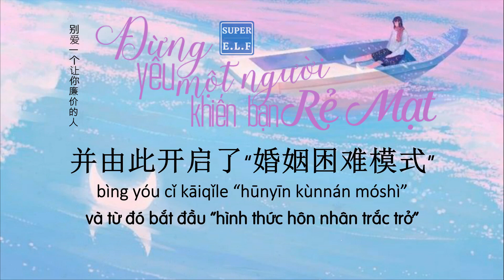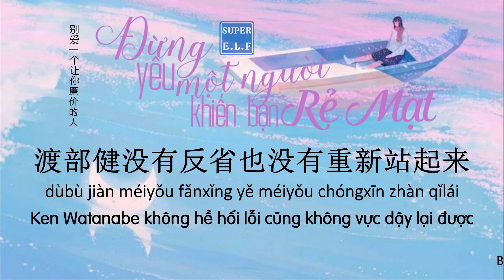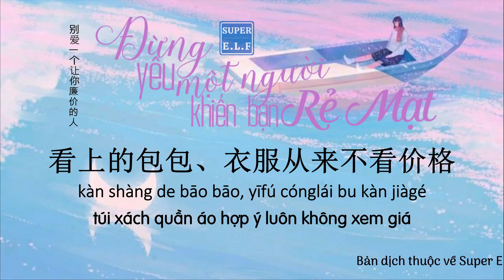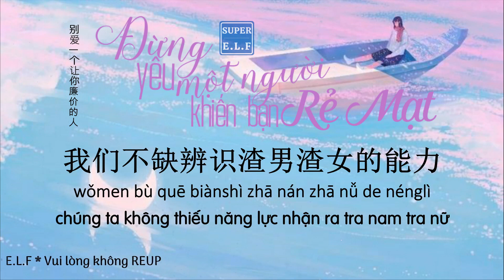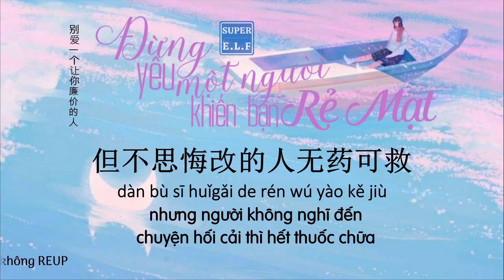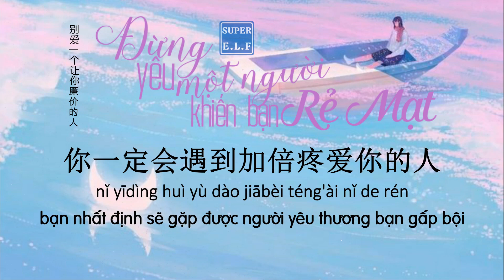[Radio 324] “Đừng yêu một người khiến bạn rẻ mạt” | “别爱一个让你廉价的人”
“别爱一个让你廉价的人”
“Đừng yêu một người khiến bạn rẻ mạt”
Original 子劲 深夜治愈所

Nguồn audio: WeChat
Nguồn bài viết: 末那&子劲  | Mạc Na & Tử Kình
Giọng đọc 子劲 | Tử Kình
Chương trình Radio : 深夜治愈所